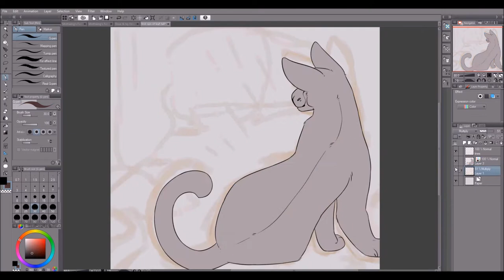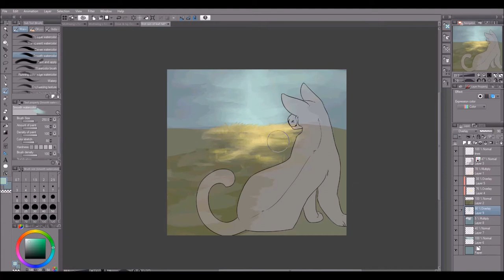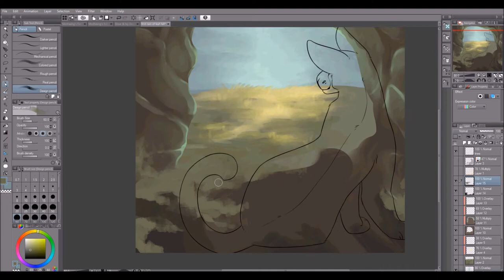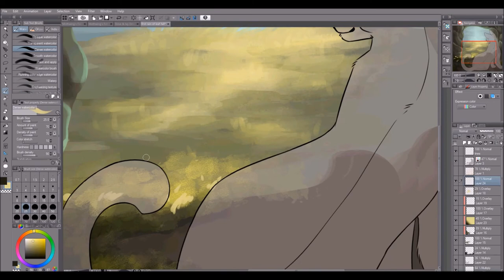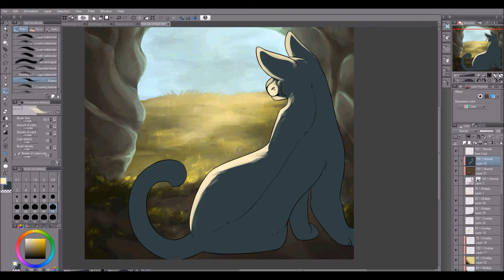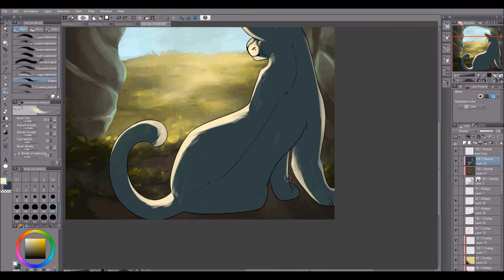Briarlight Speedpaint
I like Briarlight a lot. I don’t think I did her legs right, though.

Thank you for 100+ subs, by the by :D I know my content, in both quality and frequency, is a little sporadic, but hopefully this will improve when summer rolls around.

I Promise I’m Trying: Cavetown
Boats and Birds: Gregory and the Hawk